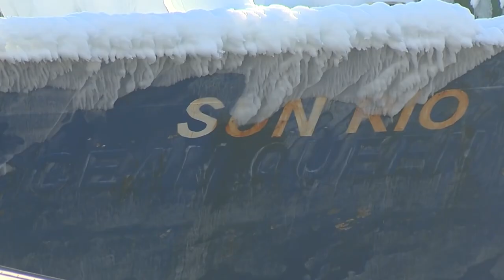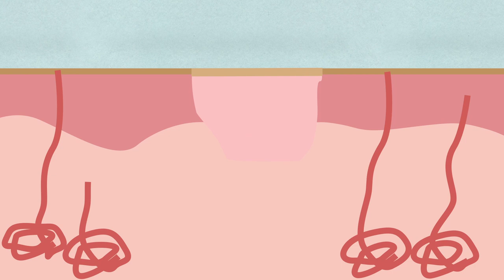I Bet You Didn't Know That